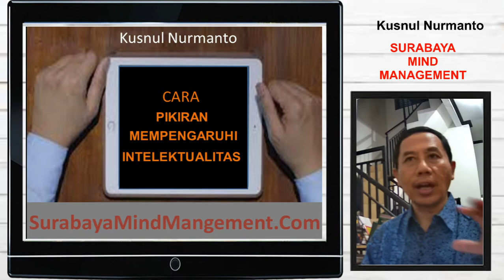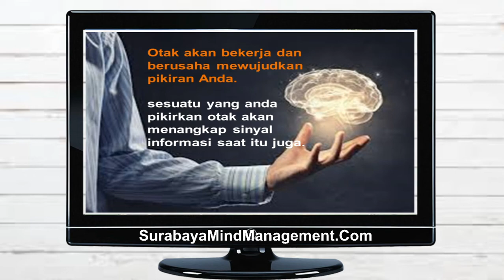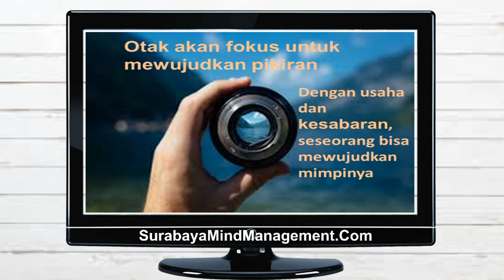MindPower - APAPUN YANG ANDA ANDA PIKIRKAN AKAN MENJADI ARAH BAGI OTAK ANDA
Sebisa mungkin akal akan bekerja dan berusaha mewujudkan pikiran Anda.  Terhadap segala sesuatu yang anda pikirkan otak akan menangkap sinyal informasi saat itu juga.

Ia akan melakukan beberapa hal antara lain :
1. Menyadari dan memahami informasi dan pikiran.
2. Membuat file yang khusus menyimpan pikiran ini di dalam ruang memori.
3. Menganalisa pikiran tersebut dan membandingkannya dengan pikiran lain yang serupa dan tersimpan dalam memori.
4. Mencari data dalam file memori yang dapat mendukung dan memperkuat pikiran.
5. Melemahkan informasi lain agar membantu otak berkonsentrasi pada pikiran yang ada. Karena otak manusia hanya dapat memikirkan satu hal di dalam satu waktu..

Untuk memahami lebih komprehensif tonton hingga akhir.

SURABAYA MIND MANAGEMENT CHANNEL